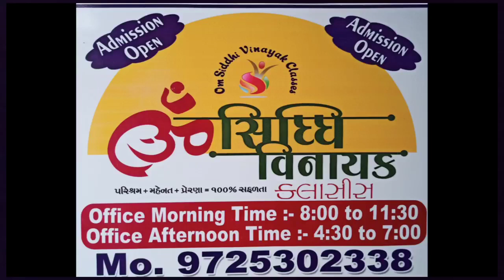STD : 12 : COMMERCE : CHAPTER NO : 1 : PART : 1